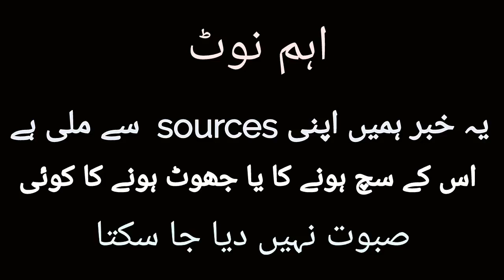Pakistan Stand With Burma muslims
this video is about pakistan stands with burma muslllim community